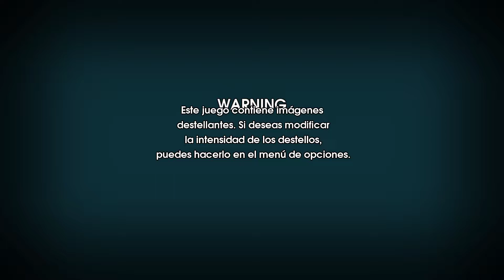Amazon Gaming - 10 Seconds Ninja - 5 mins. gameplay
5 minutes
Free through Amazon Prime